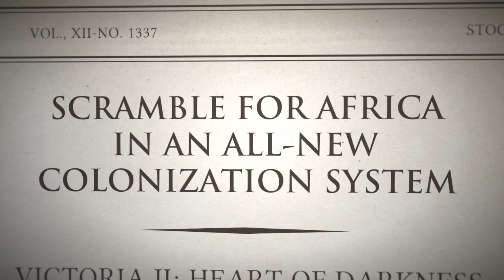Victoria II: A Heart of Darkness — трейлер